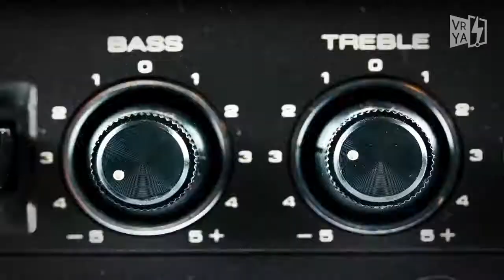Por Trece Razones - Jay Asher. BookTrailer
"Por trece razones" de Jay Asher.
No puedes detener el futuro. No puedes rebobinar el pasado. La única manera de conocer el secreto es presionando play. Clay Jensen desearía no tener nada que ver con los casetes que grabó Hannah Baker. Porque Hannah está muerta y se debería haber llevado sus secretos con ella. Pero si Clay recibió los casetes es porque, de alguna manera, él fue responsable de la muerte de la joven. Y lo que ella grabó en esas cintas puede cambiar la vida de Clay y de todos sus compañeros para siempre...